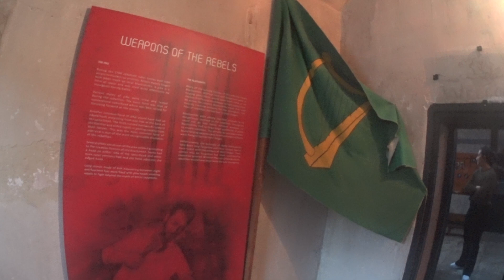wicklow gaol 2024